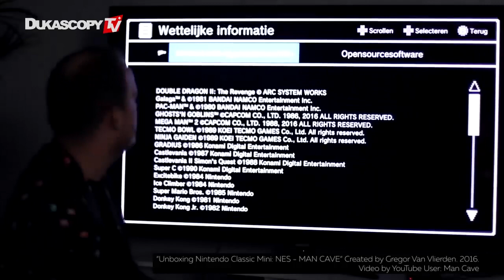Gregor Van Vlierden. 即兴#Dukascopy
Gregor Van Vlierden是Youtube著名频道怎样'Man Cave'的博主，杜高斯贝电视向Gregor讨教一下怎么可以简单一点的进入这个行业，怎样可以完成越来越多的挑战，从Jello到拉面的挑战！